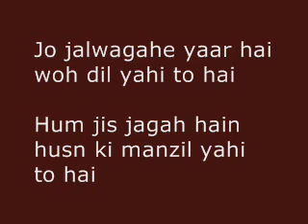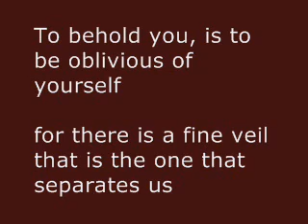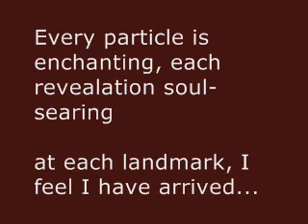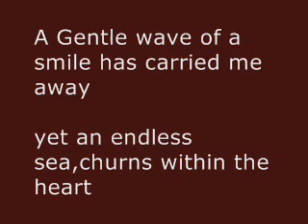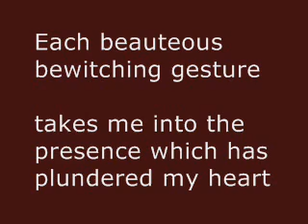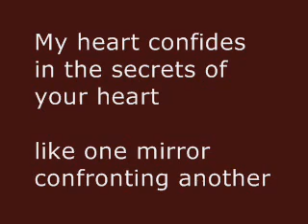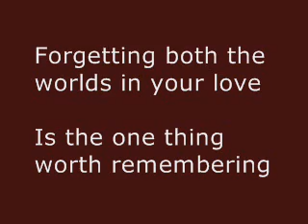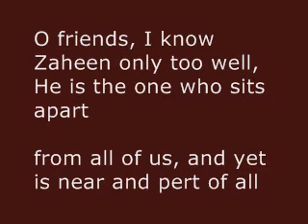Jo jalwagah yaar ha wo dil yahi tu ha | Shobha Mudgal | Sufi Kalam | Zaheen Shah Tajee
Sufi Kalam Baba Zaheen Shah Tajee RA

sung By Shobha Mudgal

jo jalwa gah yaar ha
wo Dil ya hi tu ha

Other Related Videos/Kalaam of baba Zaheen Shah Taji sung by Abida Parveen and others singers.